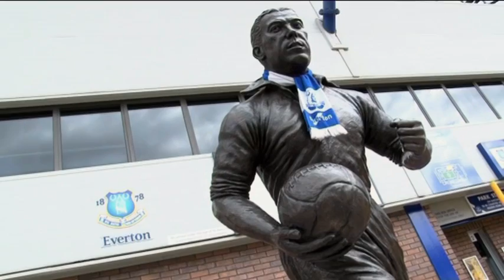Everton v Tottenham preview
A revived Everton will want to take advantage of a wobbling Tottenham when the sides meet at Goodison Park on Saturday.